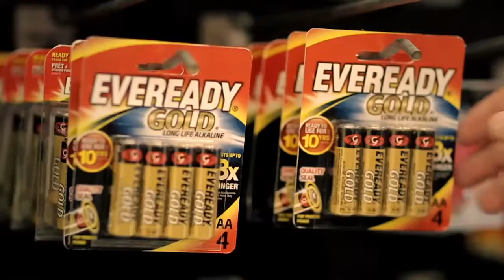Energizer Holdings - our story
Energizer Holdings, Inc. (NYSE: ENR), headquartered in St. Louis, Mo., is one of the world's largest manufacturers of primary batteries and portable lighting products.